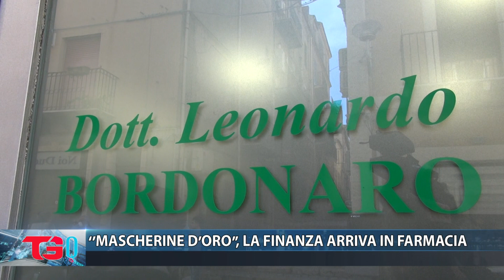‘’MASCHERINE D’ORO’’, LA FINANZA ARRIVA IN FARMACIA